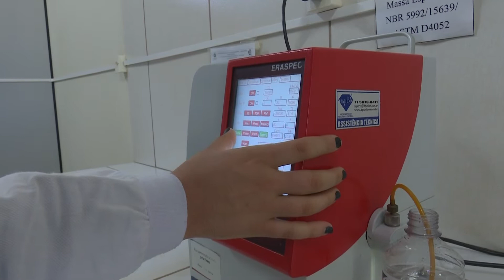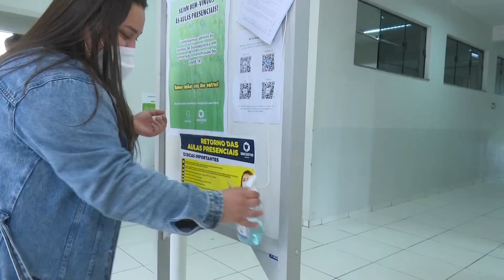Unicentro e Novatec recebem nova carga de bebidas apreendidas pela Receita Federal